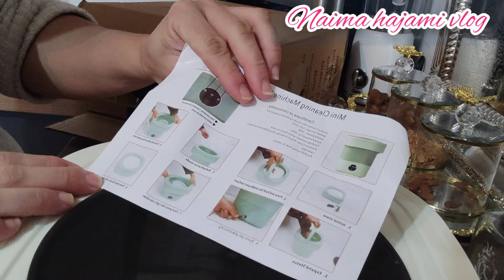الة غسيل الملابس من شين الصغيرة 👕🧦/رضع والأطفال تمن خيالي😲 كتخرج الحويج اشعلو تجربة قدامكم👀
الاطفال رخيصة مركة توركية#مسحوق#الة الحويج #